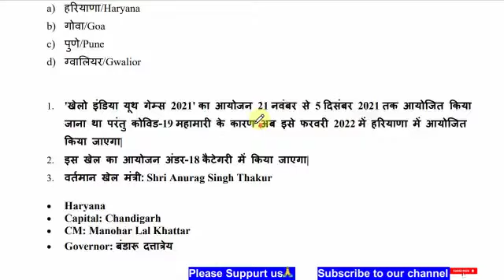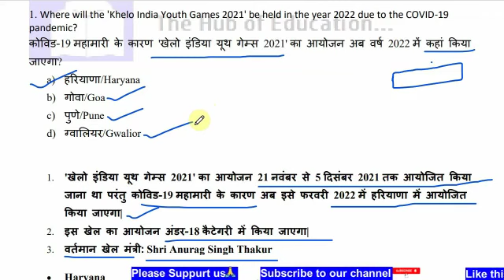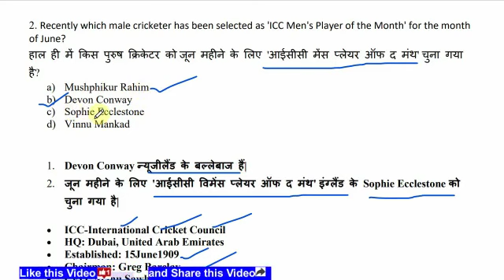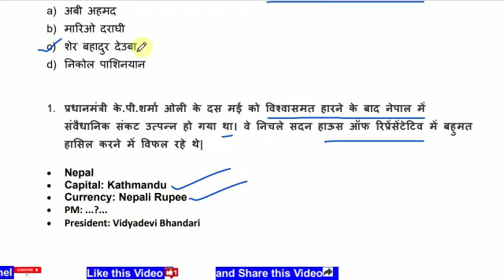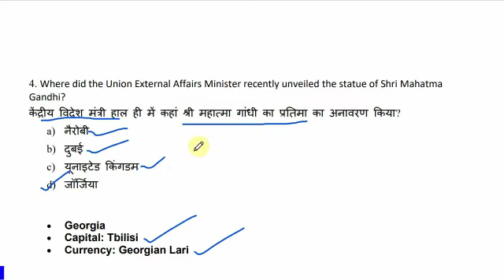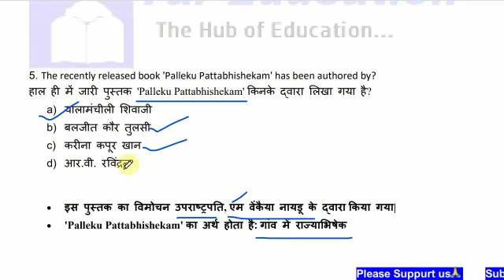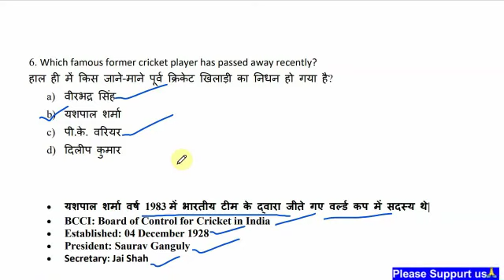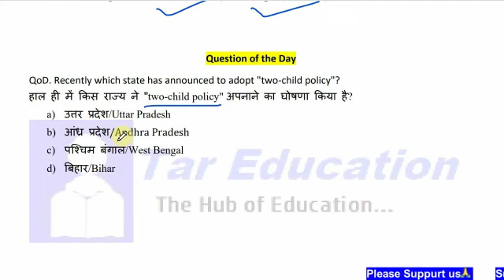#0061 | 14th July 2021 | Daily Current Affairs | सबसे आगे इससे बाहर कुछ नहीं | Hindi & English | PDF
Dear viewer,

#0061 | 14th July 2021 | Daily Current Affairs | सबसे आगे इससे बाहर कुछ नहीं | Hindi & English | Free PDF

दोस्तों इस वीडियो में 14 July 2021 का करेंट अफेयर्स MCQs फॉर्म में ज्यादा से ज्यादा अतिरिक्त तथ्यों के साथ डिस्कस किया गया है |

More Extra Facts के साथ Daily Current Affairs का क्लास जरुर देखें, ये क्लास एक अलग अंदाज मे है जिसे देखने के बाद आप Daily Current Affairs by TarEducation का प्रतिदिन बेसब्री से इंतजार करेंगें….

1. Recently which male cricketer has been selected as 'ICC Men's Player of the Month' for the month of June?
- Devon Conway
Devon Conway is a New Zealand batsman.
Sophie Ecclestone of England has been selected for the month of June as 'ICC Women's Player of the Month'.
HQ: Dubai, United Arab Emirates
Established: 15June1909
Chairman: Greg Barclay
CEO: Manu Sawhney

2. Where will the 'Khelo India Youth Games 2021' be held in the year 2022 due to the COVID-19 pandemic?
- Haryana
The 'Khelo India Youth Games 2021' was to be held from 21 November to 5 December 2021 but due to the Covid-19 pandemic, it will now be held in Haryana in February 2022.
This game will be organized in Under-18 category.
Current Sports Minister: Shri Anurag Singh Thakur
Haryana
Capital: Chandigarh
CM: Manohar Lal Khattar
Governor: बंडारू दत्तात्रेय

3. Which university has been awarded 'One District One Green Champion Swachhata Award' recently?
- KL University
This award is given for following best cleanliness in the university.
The 'Koneru Lakshmaiah Education Foundation Society' is known as 'KL University' after getting university status by UGC.
Current Education Minister: Shri Dharmendra Pradhan

4. Where did the Union External Affairs Minister recently unveiled the statue of Shri Mahatma Gandhi?
- Georgia
Georgia
Capital: Tbilisi
Currency: Georgian Lari

5. Where have the researchers found 'Harappan-era artifacts' recently?
- Jalgaon
'Artifacts of Harappan-era' have been found at a virgin site in Jalgaon, Maharashtra.
Maharashtra
Capital: Mumbai
CM: Uddhav Thackeray
Governor: Bhagat Singh Koshyari

6. Recently which country has appointed its first Honorary Consul General in India?
- Vietnam
Vietnam
Capital: Hanoi
Currency: Vietnamese Dong
President: Nguyen Xuan Phuc
PM: Pham Minch Chinh CPV

7. The recently released book 'Palleku Pattabhishekam' has been authored by?
- Yalamanchili Shivaji
This book was released by Vice President, M Venkaiah Naidu.
'Palleku Pattabhishekam' means: Coronation in the village

8. Recently released 'mySrinagar' mobile app was launched by?
- Shree Manoj Sinha

9. Who has been ordered by the Supreme Court of Nepal to be appointed as the new Prime Minister of Nepal?

10. Which famous former cricket player has passed away recently?
- Yashpal Sharma

Daily GK Updates of/for 14th July 2021
Daily Current Affairs MCQs with more extra facts and statics 14 July 2021
GK Today 14th July 2021
Daily One Liners 14th July 2021, 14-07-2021
Daily Current Affairs shorts 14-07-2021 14th July 2021